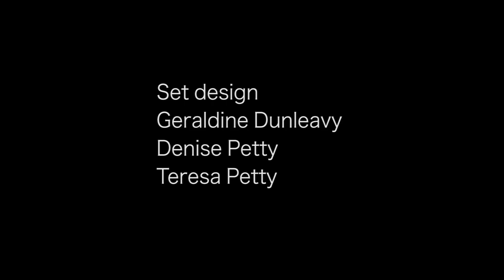'2 Days in September' play segment reading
Directed by Joan O Hanrahan with music and sound design by Barry Dillon.
Image by Joan O Hanrahan.
The new work in progress is the Play '2 Days in September'. The story is set during 2 days, (September 22nd & 23rd, 1920) in West Clare during the War of Independence.
The 2 days that Dermott Petty writes about begin with the Rineen ambush of an British Army convoy by the local unit of the IRA. Which is then followed by the revenge sacking and burning of the villages of Ennistymon, Lahinch and Miltown Malbay by the Black and Tans.
The play will be a tense filled tale that will bring to life the events and happenings of the '2 Days in September'
With “2 Days in September’ will create a riveting piece of Theatre that will enlighten, disturb, educate and entertain audiences in West Clare and beyond. The story that the play is telling happened over a 100 years ago and it is only now that people can take the time to realise the importance of what happen, along with the aftermath of what followed in regards to the destiny of the area. The play is not pro IRA propaganda or a revisionist lecture. Instead it is the story of ordinary people living in extraordinary times forced to take action (or not) thereby creating their own history, there own narrative.